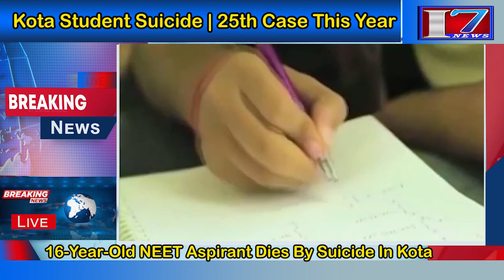Kota Suicide | 16 Year Old NEET Aspirant Commits Suicide In Kota, Rajasthan | I7 News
7news is founded on a vision, which seeks to be the most Creative media organization in the world. It is India’s leading  24-hour news network, offering comprehensive news coverage, business, lifestyle, and feature programming and documentaries to worldwide news networks, which include News Channels, Print Media, And Online webcasts. It is a one-stop shop, which aims to provide editorial